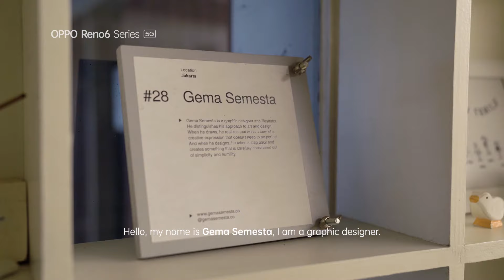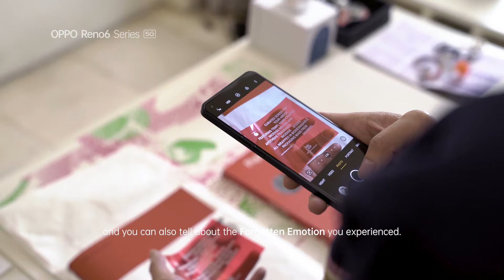OPPO Reno6 Series 5G | Forgotten Emotion | Gema Semesta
Gema Semesta mengandalkan "Spontanious" dalam proses bekerja, karena di tengah - tengah pekerjaannya sebagai seorang Graphic Designer ada hal - hal yang tidak di pikirkan di awal, justru jadi hal yang menarik.

Bersama Gema Semesta dalam campaign ForgottenEmotion, berikan makna pada emosi-emosi yang terlupakan karena adanya batasan kondisi!